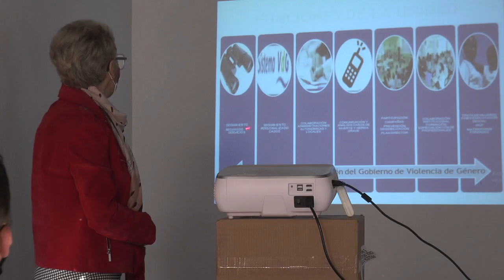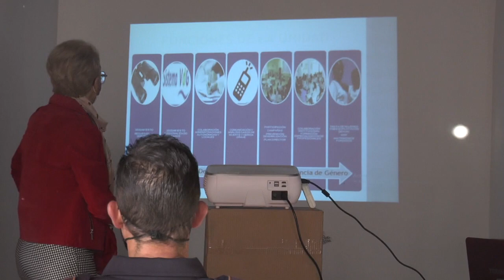Jornada de formación sobre VioGén para la Policía Local de Nerva y Bonares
Este vídeo trata de: Jornada de formación sobre VioGén para la Policía Local de Nerva y Bonares